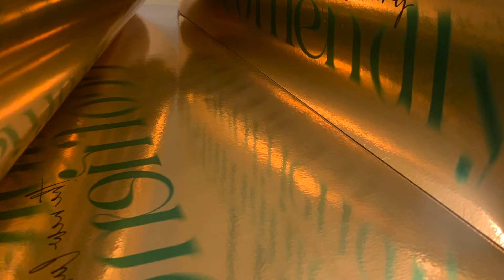The new Bag with a Green soul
This bag is made using paper from forests managed responsibly, under strict environmental standards, and it is assembled with ECOGLOSS GOLD film compostable and plastic free. The handle uses fabrics from textile production waste, with a view to a circular economy.
A bag that rediscovers gold, silver and other variations for an effective result, a precious surface to give light to your brand.